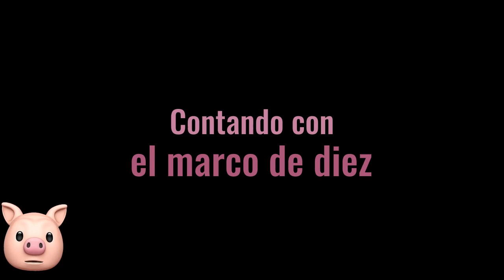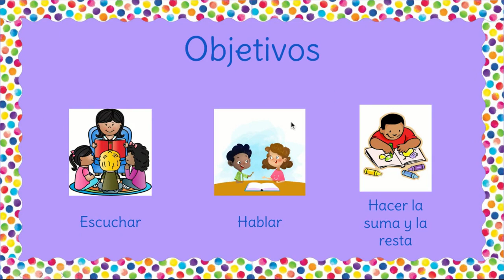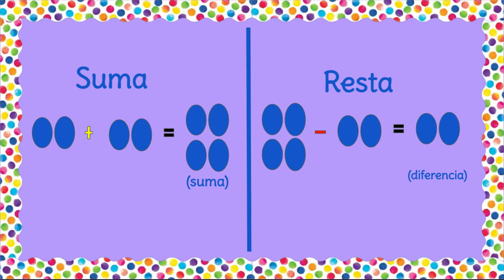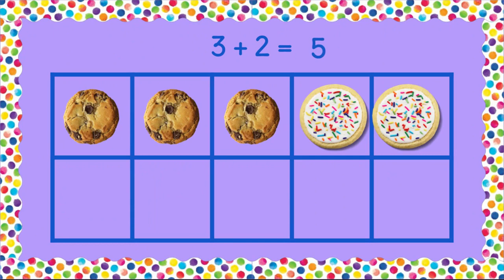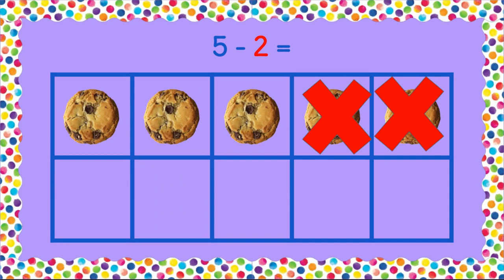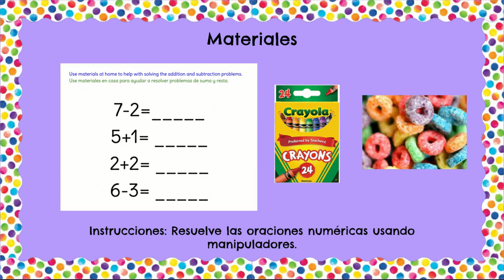Pre K: Sumpar y restantes 2